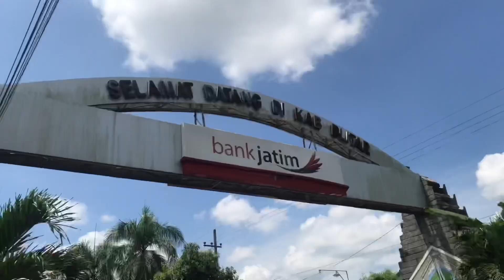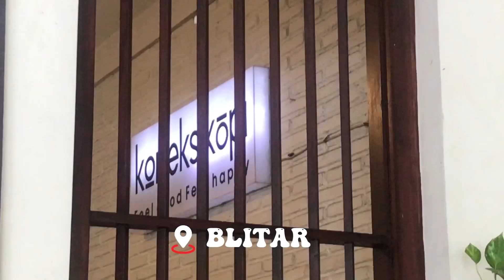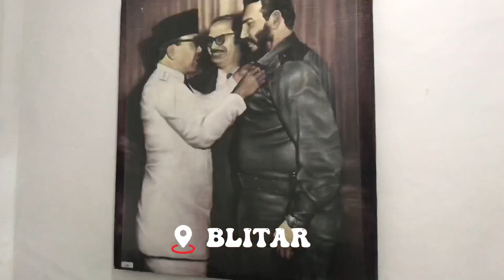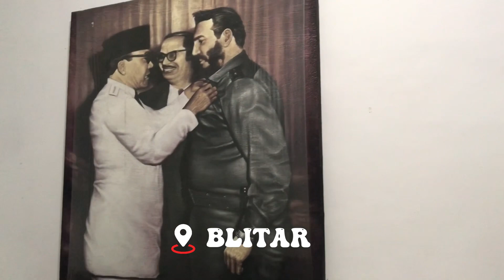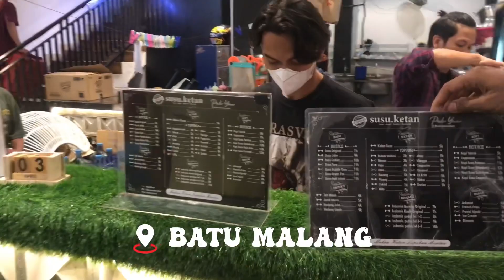Kuliner naik VESPA! Blitar-Gresik Turing 580km